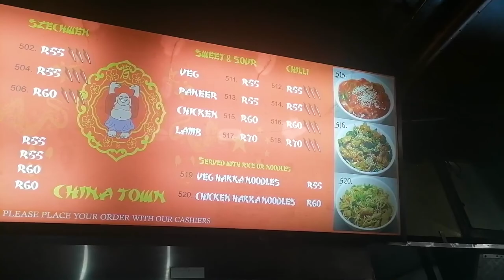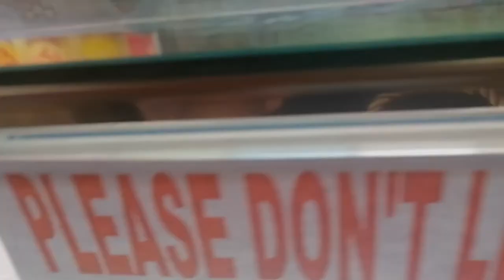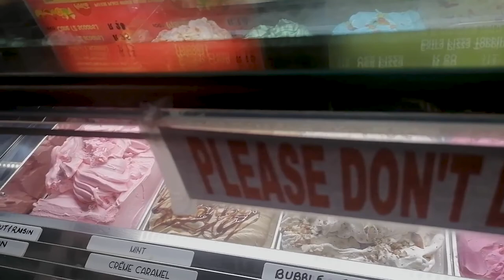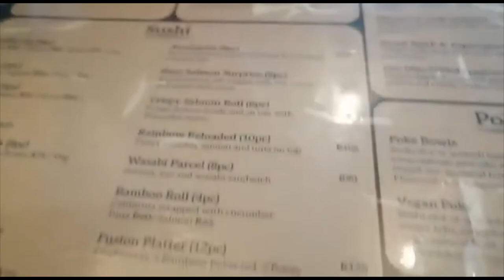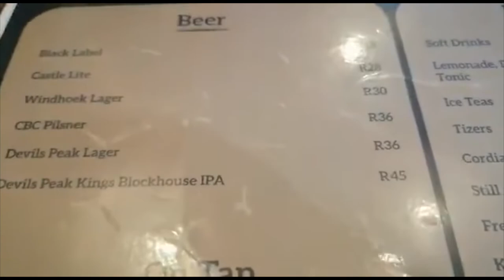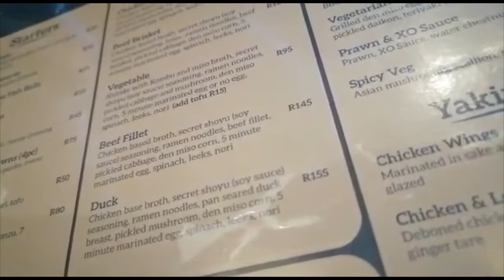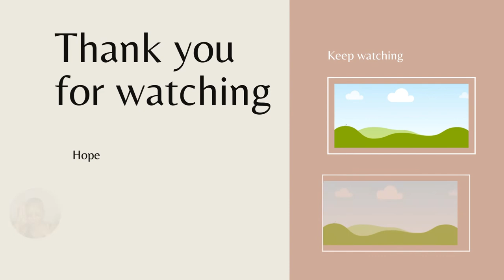VLOG: CAPETOWN, SIGHTSEEING, EATERN FOOD BAZAAR, THREE WISE MONKEYS, GARDENING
NAMIBIAN YOUTUBER